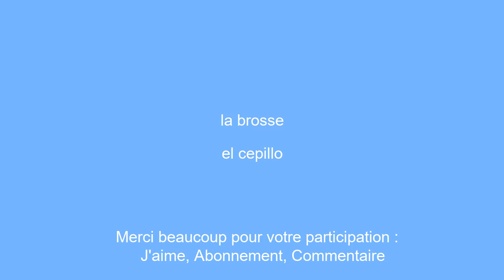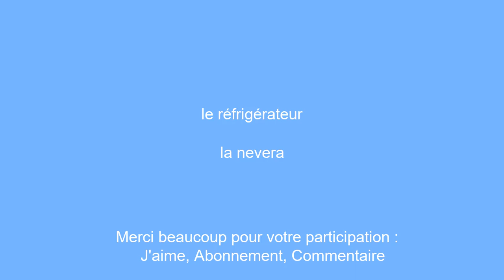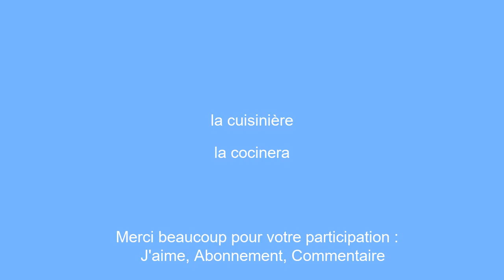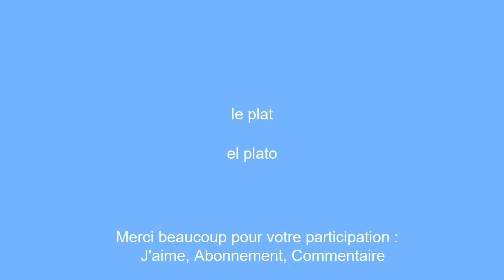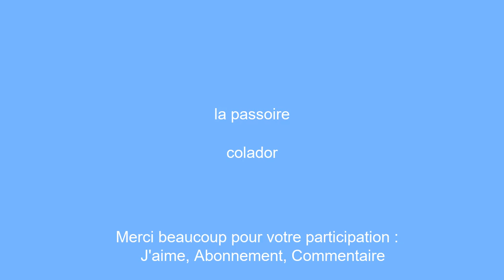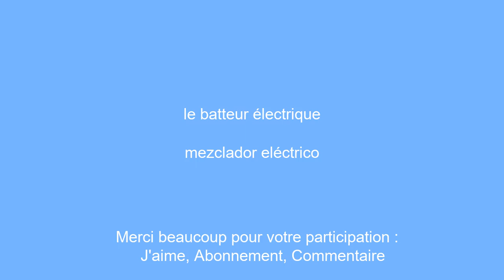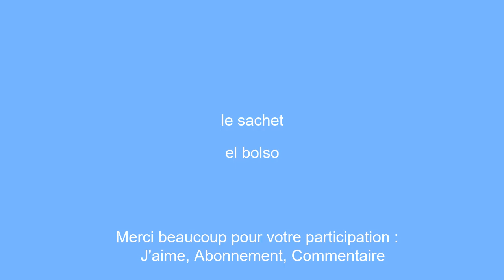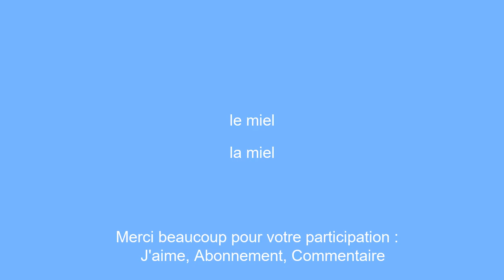50 mot de vocabulaire super important pour Apprendre l'espagnol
Bienvenue sur notre chaine Youtube consacree a l'apprentissage en Espagnole ! Aujourd'hui, nous vous presentons une selection de 50 mots de vocabulaire qui vous aideront a ameliorer votre niveau en Espagnole.